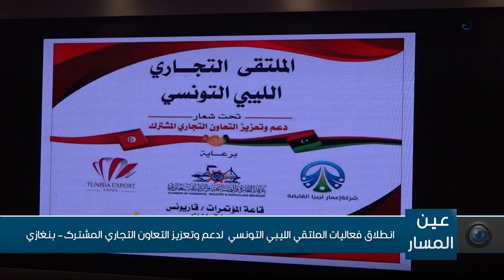انطلاق فعاليات الملتقي الليبي التونسي لدعم وتعزيز التعاون التجاري المشترك بنغازي